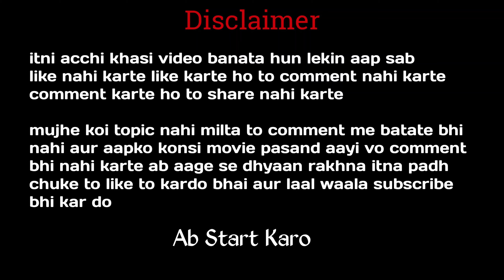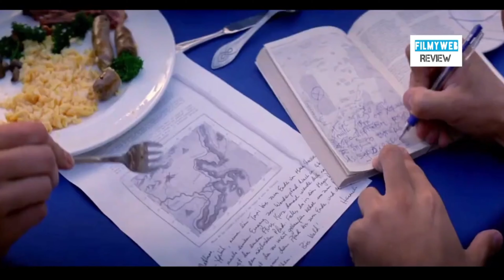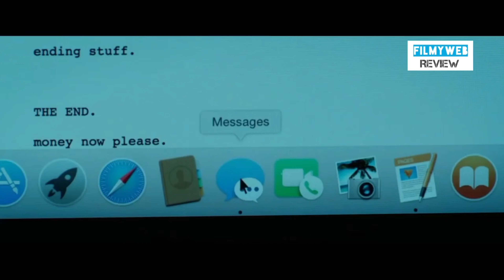Counting Down Hollywood's Most Terrifying Slasher Movies - 18+ Only!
"Fataak Se Review"

Note - If i have used in this video some Google Data (images,music,clip art and short video etc.) So i give the credit of respected owners and thank you so much for providing the data. if you have any issue please 1st contact me and after take any action. (if you think that i should remove it you can easily email me, i will be get back to in 24hours or less)